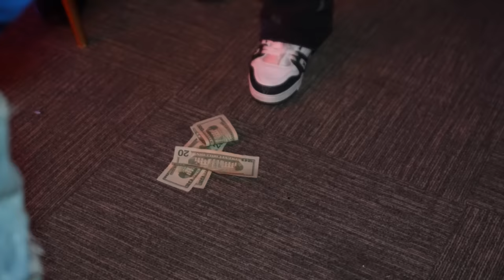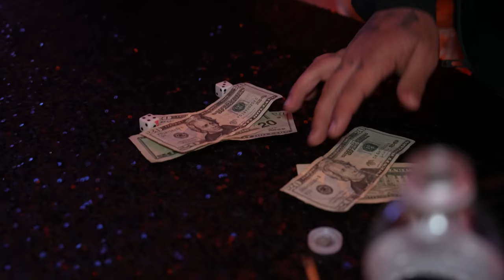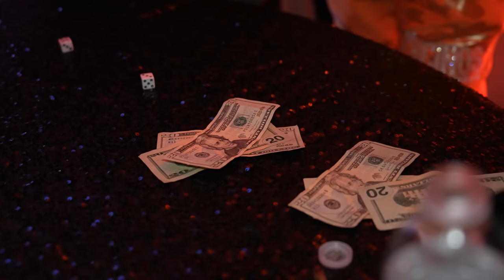Got my dad an exotic animal